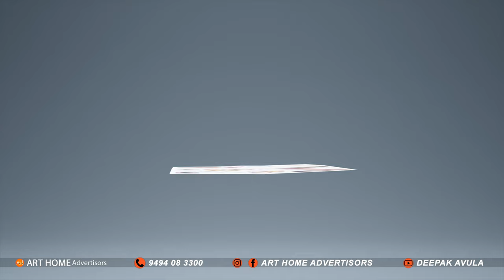CHOTA NEWS APP Travel AD || Ali || Raghunandh || RJ Suma || Deepak Avula